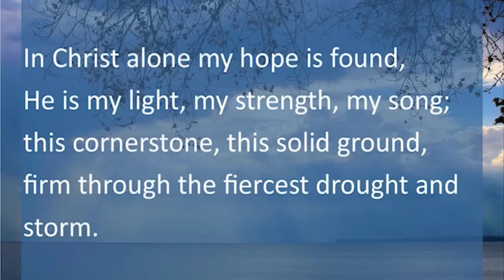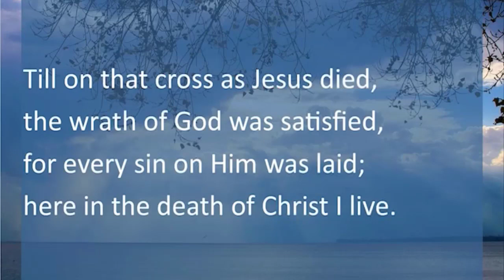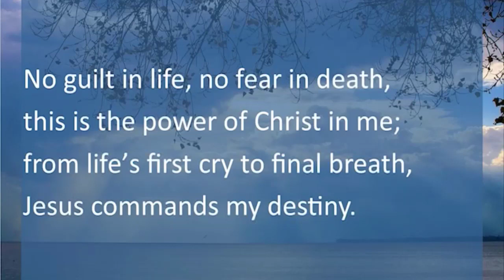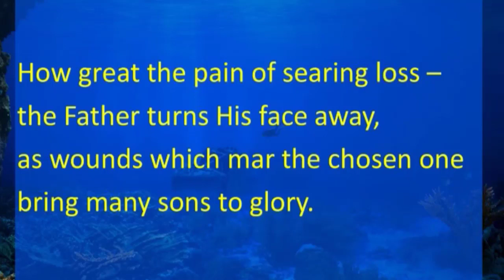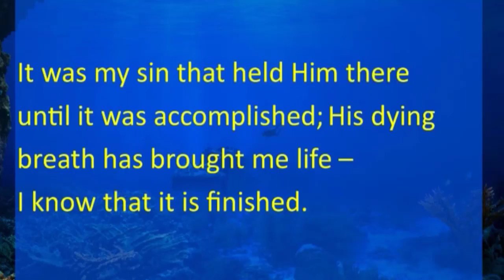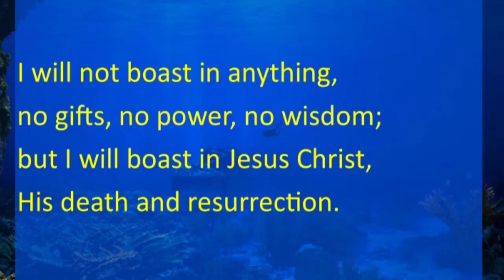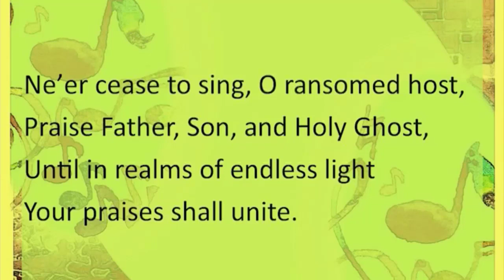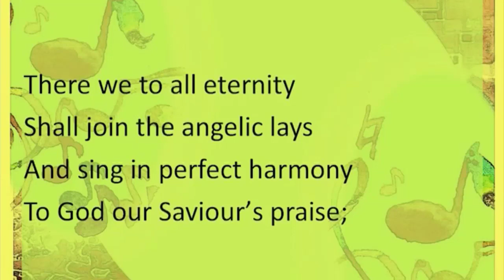Sunday 12th July - Worship on the Web, Moravian Church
Welcome to our service this week! Based on the parable of the Sower, Br Mark Kernohan leads our worship with contributions from Sr Ruth Biggart, Br Andre Flemming & Br Greg Cunningam. The message is brought by Sr Susan Foreman, who has just completed her 2nd year of training for ministry. Music from Br James Woolford.